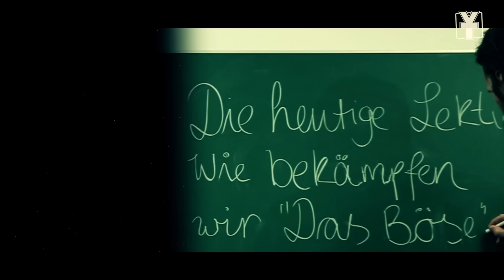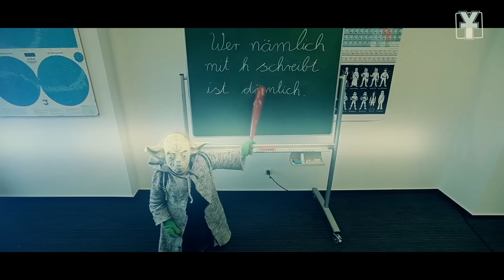Star Wars Episode 7 - Erster Trailer (Parodie)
Star Wars Episode VII - Der offizielle Trailer zum neuen Film erstmals unter der Leitung von Disney!

Sie ist eine edelmÃ¼tige, minderjÃ¤hrige Prinzess. Er ist ein junger Jedi ohne Bartwuchs. Leia & Luke - Zwei die sich gut verstehen! Doch Darth Vader mÃ¶chte ihnen die Musical AG wegnehmen! Seht die Helden aus allen Episoden sowie neue Charaktere. Mit dabei: Angelina Jolie als Darth Vader!

Ein Meisterwerk fÃ¼r die Familie -  Freigegeben ab 6 Jahren.

Die Jungs von Y-Titty liefern dir jeden FreiTittytag AbGedrehte Comedy. Werde Teil der interaktiven Sketchshow und schreib uns deine Ideen fÃ¼r Songparodien, Filmverarschen oder einfach nur verrÃ¼ckte Clips.